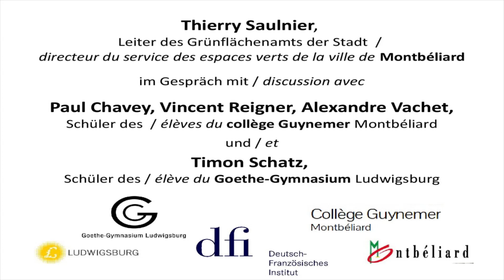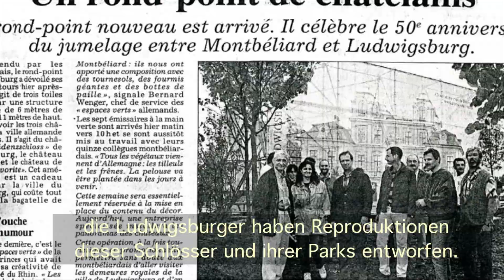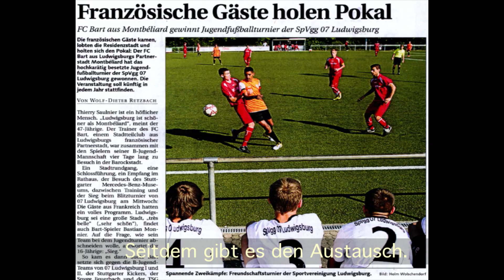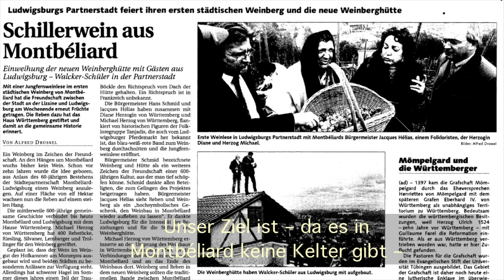Zeitzeugengespräch mit Thierry Saulnier am 29. Juni 2014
Un entretien issu de l‘exposition virtuelle témoins de l'époque Ludwigsburg - Montbéliard / Ein Interview aus der virtuellen Ausstellung Zeitzeugen Ludwigsburg - Montbéliard

Thierry Saulnier hat 1984 als Gärtner bei der Stadt Montbéliard angefangen und ist heute Direktor des städtischen Grünflächenamts. Seit Mitte der 90er-Jahre ist er an der Gestaltung von Grünflächen in Ludwigsburg beteiligt. In den 2000er Jahren war er als Jugendtrainer für den FC Bart aktiv und hat in dieser Zeit einen Jugendaustausch mit der SpVgg 07 Ludwigsburg aufgenommen. Derzeit bekleidet er das Amt des Vize-Präsidenten des FC Bart.

Thierry Saulnier sprach am 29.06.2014 im Chateau des ducs de Wurtemberg mit Vincent Reigner, Alexandre Vachet, Paul Chavey (Collège Guynemer – v.l.n.r.) und Timon Schatz (Goethe-Gymnasium – r.).